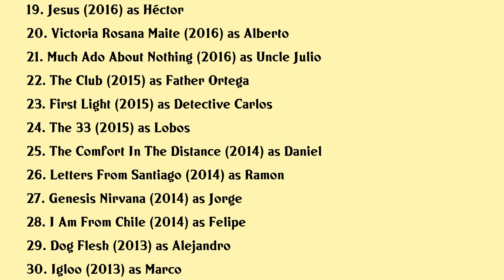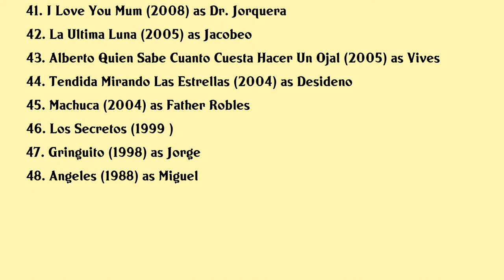Alejandro Goic Movies list Alejandro Goic| Filmography of Alejandro Goic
Alejandro Goic Full Movies List Filmography of Alejandro Goic

Latest movies of Alejandro Goic are:

1. Blanquita
2. Matar A Pinochet
3. Overnight
4. White On White
5. Nobody Knows Im Here
6. This Is Cristina
7. Too Late To Die Young
8. Seeing From Far
9. Dry Martina
10. Por Mi Y Por Todas
11. Libranos Del Mal
12. Hotel Zentai
13. The Sutherland School
14. A Fantastic Woman
15. Nino Transparante
16. Pinochet Boys
17. Chameleon
18. Neruda
19. Jesus
20. Victoria Rosana Maite

Complete list of movies acted by Alejandro Goic are in this video.

Please Comment down your favorite movie of Alejandro Goic